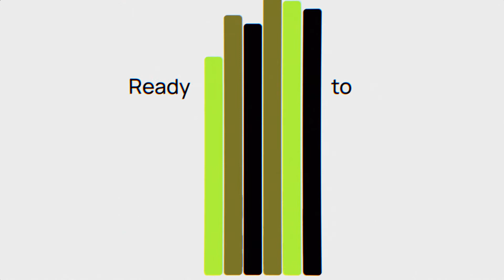A new brand | Falconi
A new brand. Closer, more dynamic and more human. Always in movement. Ready to face the unknown.
Shall we go together?

Falconi.
New challenges. New results.